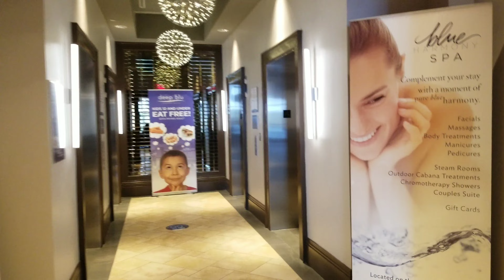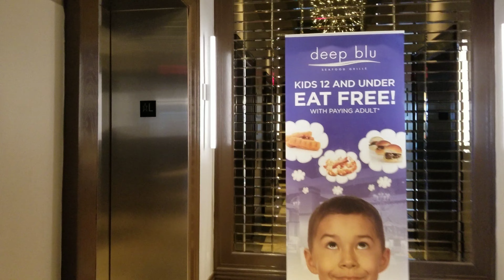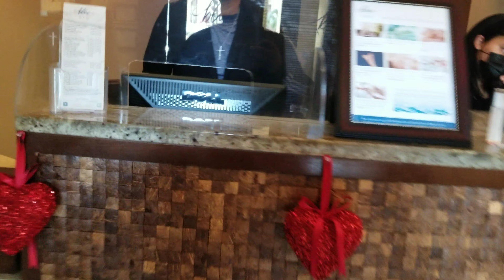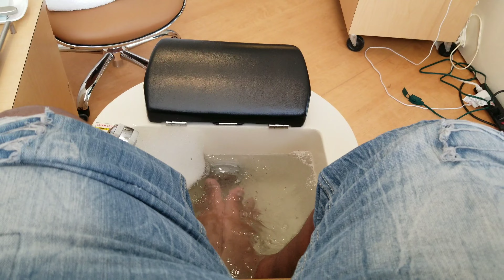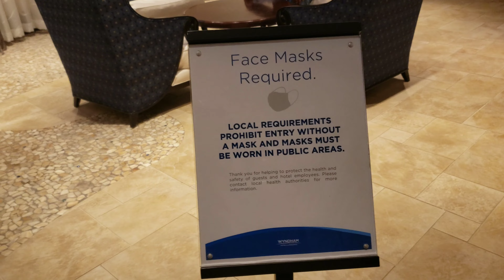BLUE HARMONY AT WYNDHAM BONNET CREEK SPA DAY EXPERIENCE (Manicure, Pedicure, Full Body Massage)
come join me on this relaxing tour of the Blue Harmony Spa
Locates in the heart of Walt Disney World at Wyndham Grand Orlando Resort Bonnet Creek.
Here you'll enjoy plush robs, a relaxing massage room, and resort amenities. Be sure to arrive 30 minutes before appointment to get settled and enjoy the amenities. You can use the Groupon discount

disney hotel
blue harmony spa
spa day